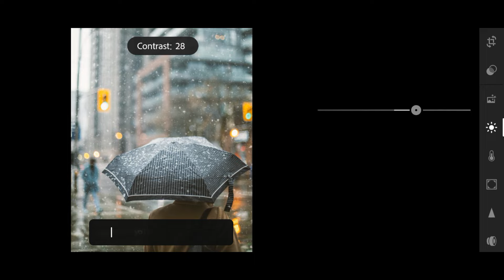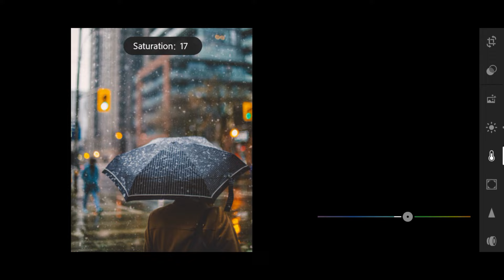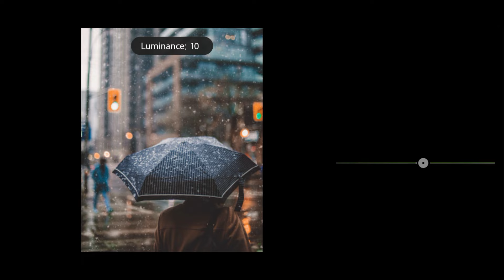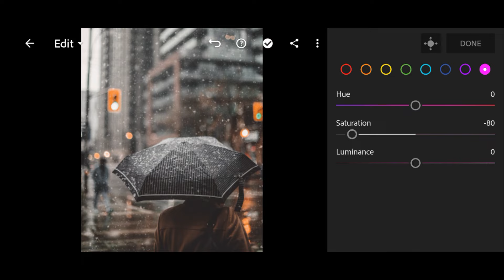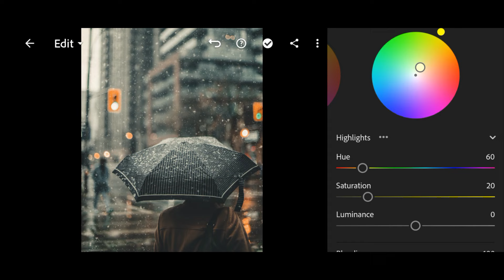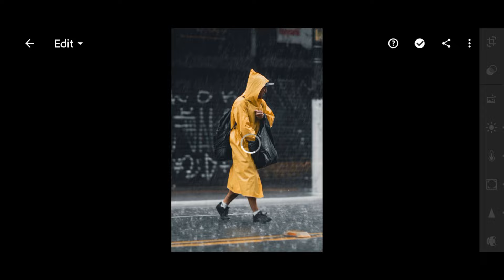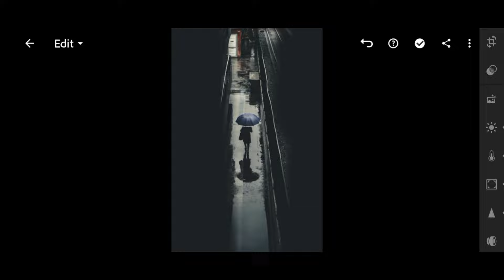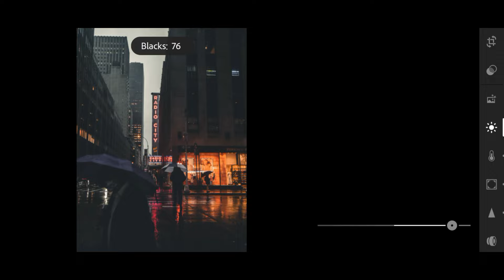Cinematic Preset - Lightroom Mobile Presets | Urban Preset | Cinematic Filter | City Preset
In this video, I will show you how to Cinematic filters, using Lightroom mobile.

𝗧𝗵𝗿𝗲𝗲 𝘄𝗮𝘆𝘀 𝘁𝗼 𝗴𝗲𝘁 𝘁𝗵𝗶𝘀 𝗙𝗶𝗹𝘁𝗲𝗿 / 𝗣𝗿𝗲𝘀𝗲𝘁:

• Or you can save time by sending me an email to purchase this Preset.